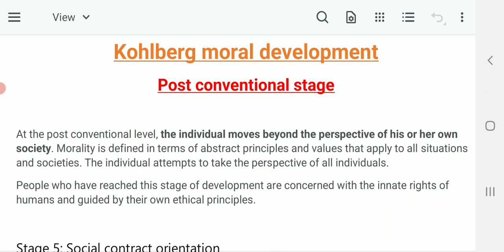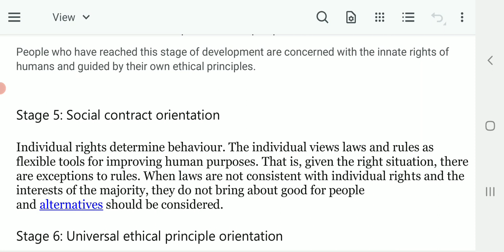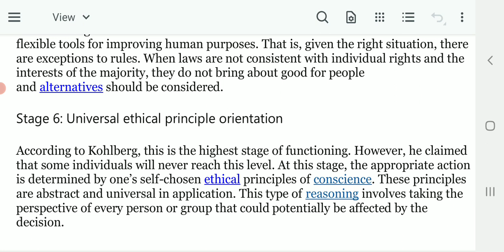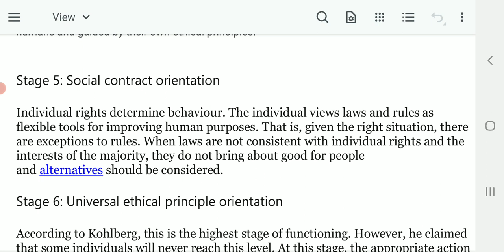Kohlberg moral development post conventional stage! CTET2021! Htet2021!!